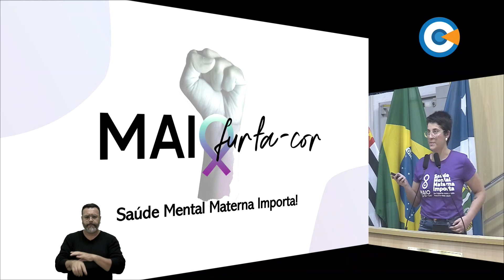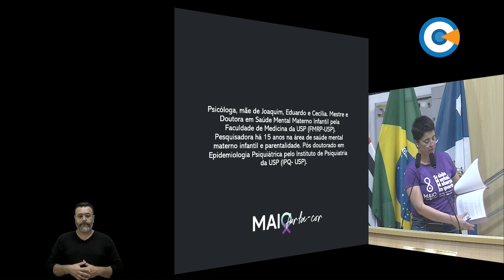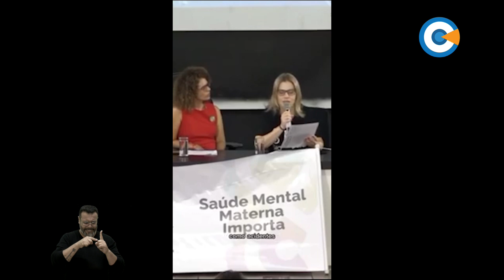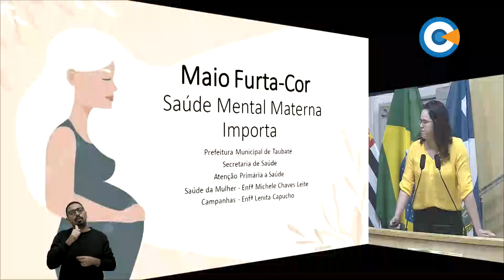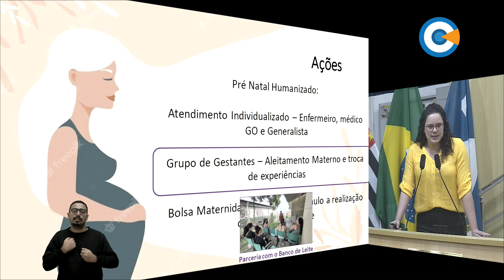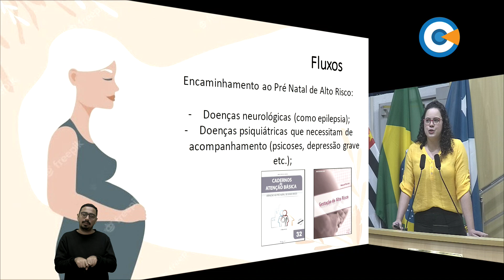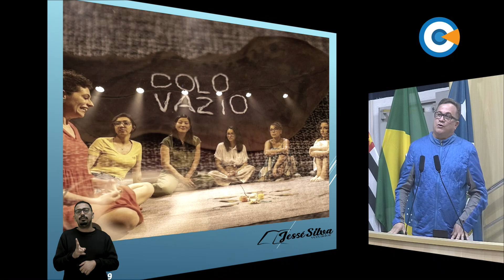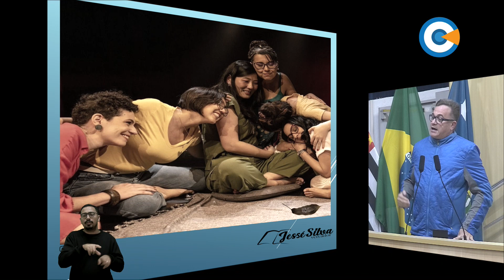Audiência Pública - Campanha Maio Furta Cor - 18/5/2023